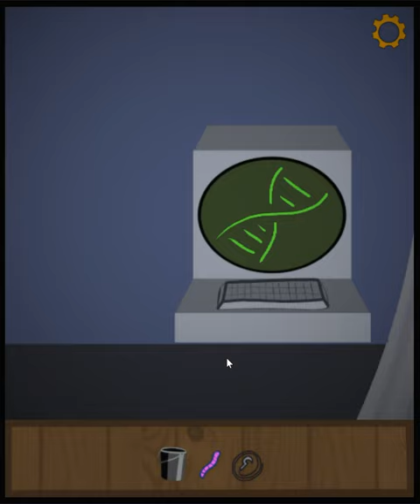[Lukas Who] Zoom Escape Walkthrough